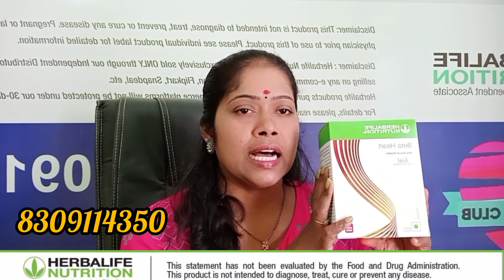healthylifestyle # betahart weightloss health herbalife healthybreakfast # freeid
నేను ఇచ్చిన రిజల్ట్ ఇది మీకు కూడా సేమ్ రిజల్ట్ కావాలంటే బ్యాట్ స్టార్ట్ అవుతుంది రిజిస్టర్ ur name and share ur phone number immediately#లో కేలరీ స్నాక్స్ pavanipotla# wellness coach🤩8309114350#live workouts live wellness club ask me how
askmehowtostart dmformoreinfo makingtheworldhealthierandhap Ambedkar Academy. pavanipotlavlogs.